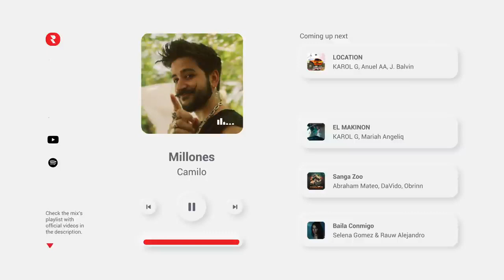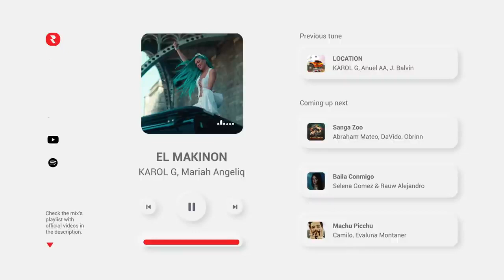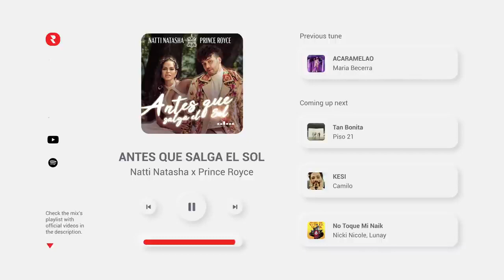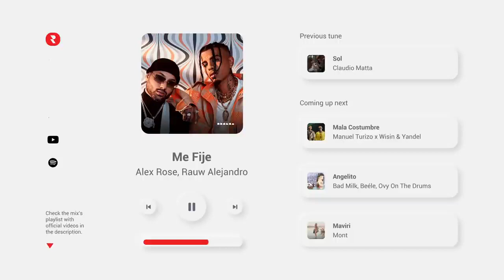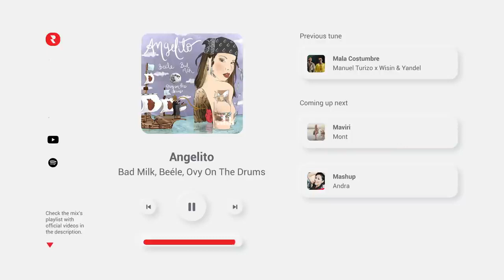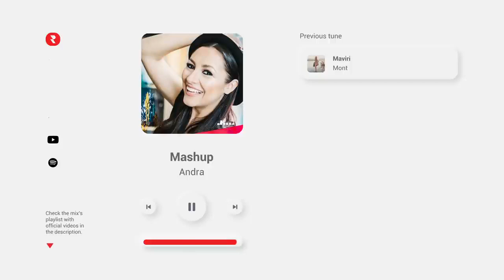Musica Verano 2021 Mix 🏖️ Mejores Canciones de Verano 2021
🔴 YouTube Playlist - Mira los videos musicales completos aquí 👀
✅ Spotify Playlist - Transmite las pistas completas aquí 🎧

Si disfrutaste este mix, te recomendamos que consultes nuestras listas de reproducción:

🌴 Mejor Música de Reggaeton de Verano 2021 ♫ Canciones Éxitos de Reggaeton Verano 2021
🌴 Exitos del Verano 2021 ♫ Las Mejores Canciones de Verano 2021 (Musica de Playa en Ingles y Espanol)